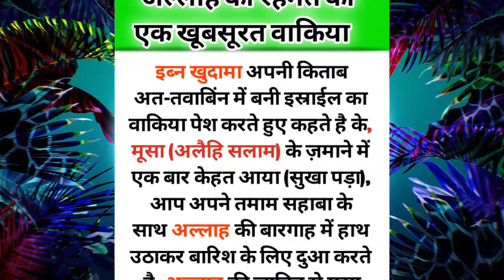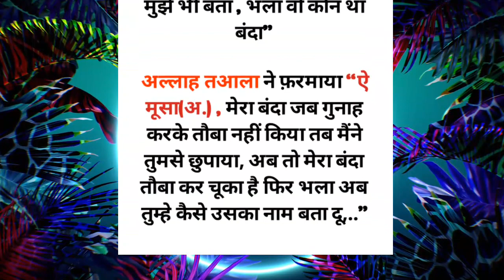अल्लाह की रहमत का एक खूबसूरत वाकिया | मूसा (अ.) और गैब से आवाज़ आना |an islamic story |Islamiclehza